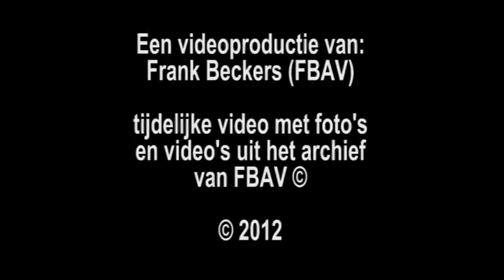Piet Geuskens - 05 Wied as de wind ("Veur idderre maond ein liedje" - Mei)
Voor dit nummer "Wied as de wind" (Wijds als de wind), is wat extra aandacht sowieso niet overbodig. Dit nummer, wat zowel tekstueel en muzikaal door Piet Geuskens geschreven is, is verreweg Piet zijn grootste succes.

Het betreft een liefdesliedje, waarin de zanger stelt, dat zover als de wind reikt, hij er altijd zal zijn voor zijn geliefde. M.a.w.; waar hij ook is, wat er ook gebeurd, hij zal er altijd voor haar zijn. Dat uitgedrukt in de tekst, samen met de vrij eenvoudige, maar
onmiskenbare melodie, maakt dat dit liedje wel door heel Limburg, en ook daarbuiten bekend is. Enigszins jammer is dat het niet zozeer meer aan Piet zijn naam gekoppeld is; vooral in Zuid-Limburg heeft o.a. het Vaalser Mannenkoor dit lied bekend gemaakt, daarnaast wordt het zelfs ten gehore gebracht om menig "Wereld Muziek Concours" in Kerkrade als symphonische versie. Het lied is zelfs, volgens Piet zelf ooit in het Engels vertaald, en officieel aan de auteursrechtinstanties ingediend.

Deze videoclip heb ik in afwachting van herstel van mogelijkheden
gemaakt. Dit betreft niet de originele versie, maar de versie die door Piet
is ingezongen en begeleid op gitaar, en verder aangevuld met zang, accordeon
en harp door Mariet Hoogers in 2009, uitgebracht op Geuskens laatste album
"Veur iddere maond ein liedje".

Dat maakt dit tot een bijzonder fraai uitgewerkte versie; dus we hopen dat u ervan
geniet.

Piet Geuskens / Frank Beckers 2012

Interesse in de cd (album) van Piet Geuskens, "Veur iddere maond ein liedje" (Voor elke maand een liedje)??